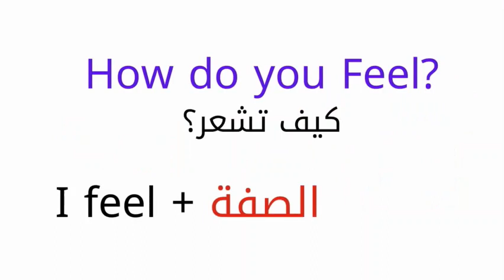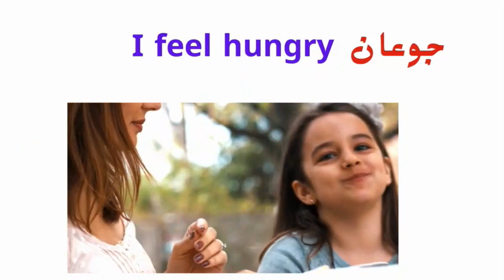كونكت ثالث ابتدائي connect primary 3 unit 1 lesson 1 الوحدة الاولي الدرس الاول 2020-2021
I feel happy  sad hungry   How do you feel يقدم الدرس مجموعة من الصفات سعيد حزين منفعل غضبان وايضا طريقة السؤال عنالمشاعر والاجابة عنها